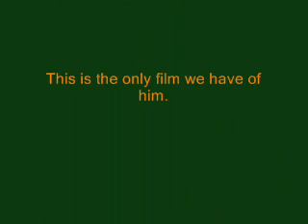Wild vs. Man 2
the amazing sequal to the epic first movie